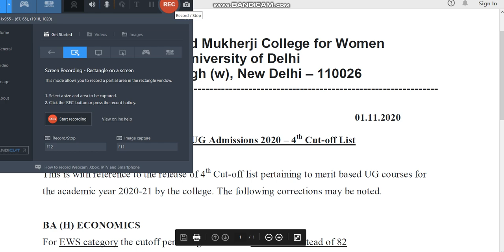Corrigendum UG Admissions 2020 4th Cut off List